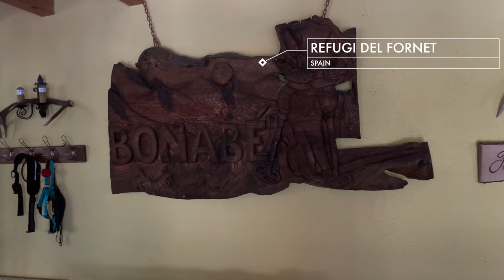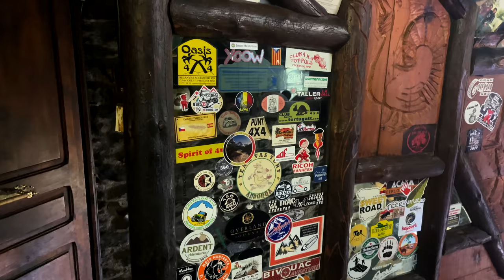PYRENEES & TET SPAIN: Offroad on SMUGGLER ROUTES of the TRANS EURO TRAIL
Come with me to Northern Spain, find the scenic routes off the beaten track in the Spanish parts of the pyrenees, ride part of the Spanish Trans Euro Trail with me - and travel on old, illegal smuggler roads to the micronation Andorra.
There are roads, that have a history. Roads, that are gems, just waiting to be found and to be explored - and we will explore these roads in the spanish Pyrenees from Val D'Aran, the skiing area Baqueira-Beret all the way to the mountain town Tor and on old offroad smuggler trails on the Trans Euro Trail Spain to the border of Andorra.

Here are the highlights of our off-roadtrip through the Pyrenees Spain:
00:00 Introduction to the Spanish Pyrenees
01:08 Ride to the closed mountain pass Col du Portillon
02:35 Detour to the town Saint-Béat
03:19 Entering Spain and Val d'Aran
03:49 Start of the offroad-excursion in Baqueira
04:40 Ride to Pla de Beret
05:29 Offroad through Marimanha Nature Reserve
11:06 Entering the TET (Trans Euro Trail) Spain from Llavorsi and Alins
11:54 TET Spain to Tor
13:38 The best restaurant – Casa Sisqueta in Tor
14:20 Smuggler Trail Tor to Andorra
15:16 Watercrossing
17:26 TET to the border of Andorra
19:28 Border Spain/Andorra

// DESTINATION HOME: Join a motorcycle journey to the best places in Europe - from Switzerland to France, Spain, Andorra and Italy.

// Time of the journey: JULY-AUGUST 2021

//Filmed with:
2 x Go Pro Hero 8
DJI OSMO Pocket
Iphone 12
Tripod: Manfrotto BeFree
Tripod Iphone: Joby GorillaPod
Editing Program: Final Cut Pro X